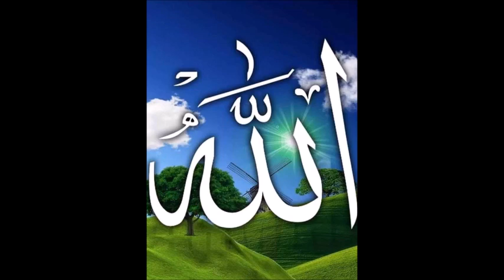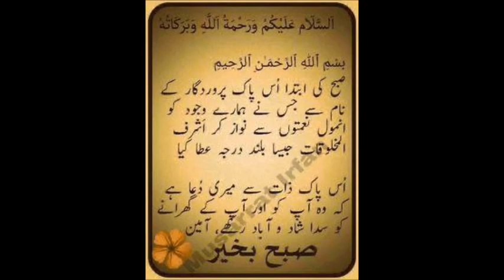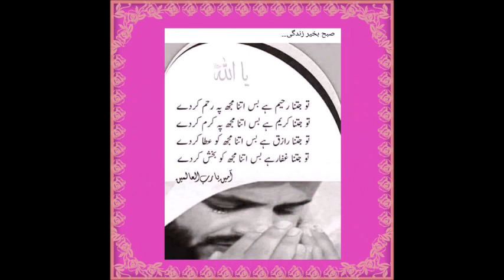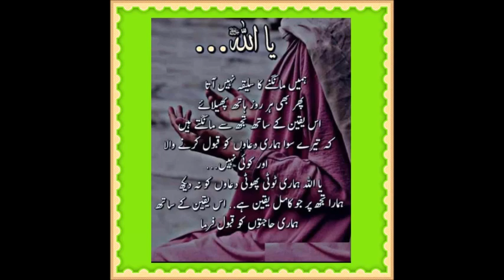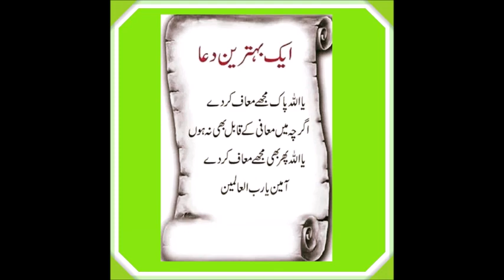ISLAMIC LECTURE ( 5 ) BY MEHER AFROZ ( VOLUME 13 )DUA KI TAREEF ???